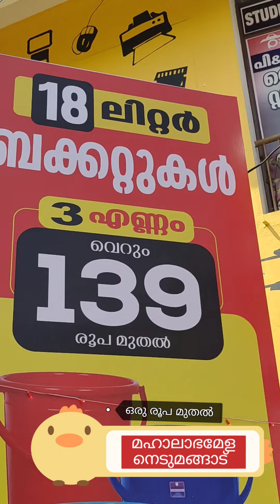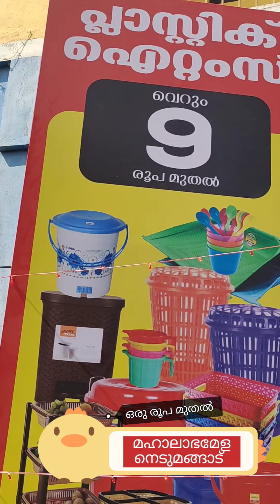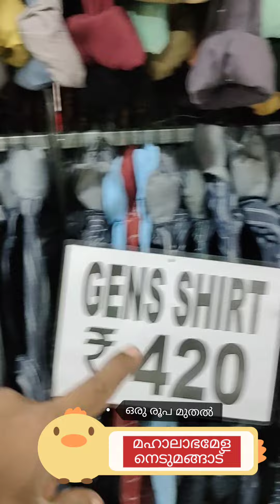നെടുമങ്ങാട് മഹാ ലാഭമേള വമ്പൻ ഓഫർ